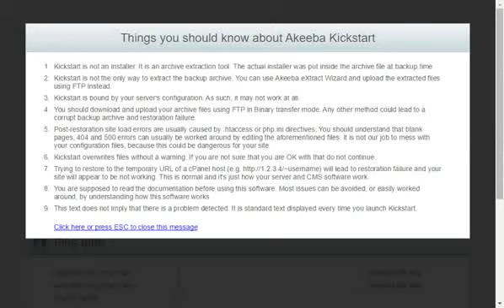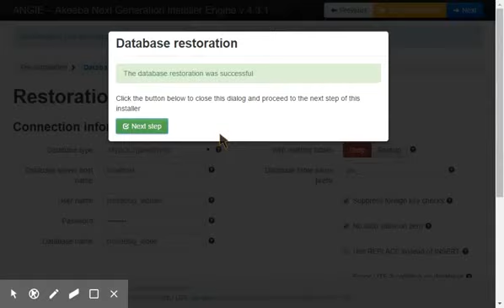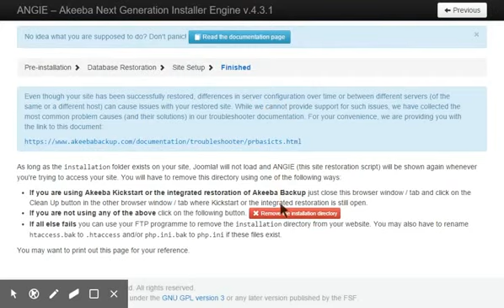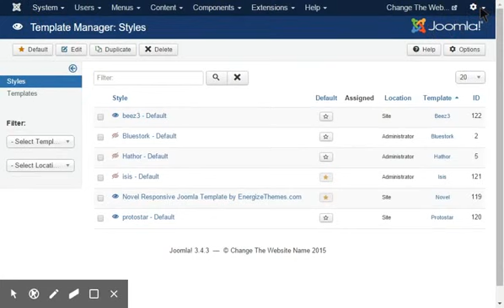Joomla template quickstart installer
The following video tutorial will provide you with a step by step guide to installing the Joomla template quick start installer package which comes supplied with all the templates we have designed at the website.